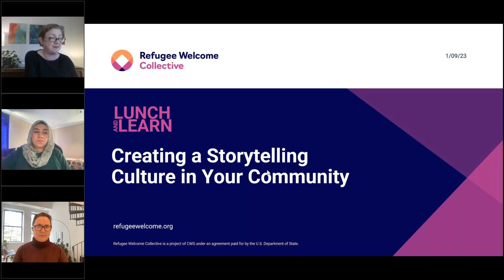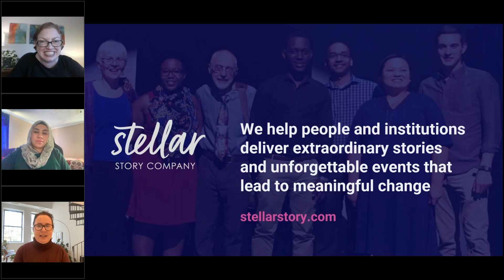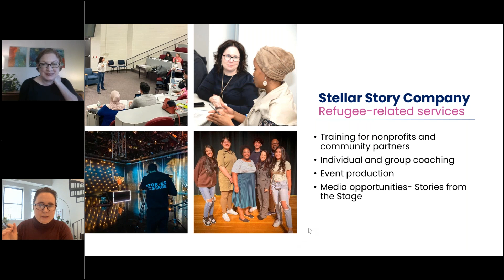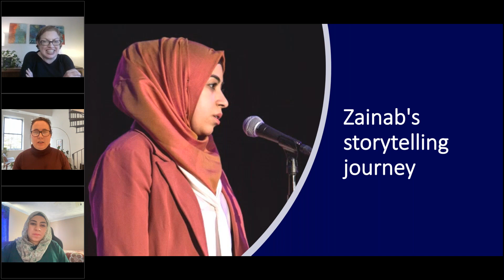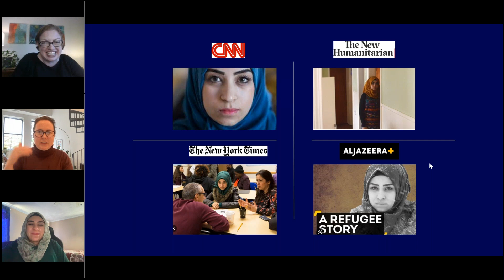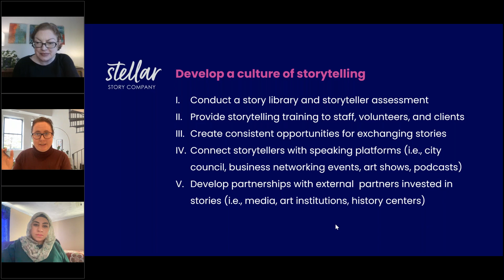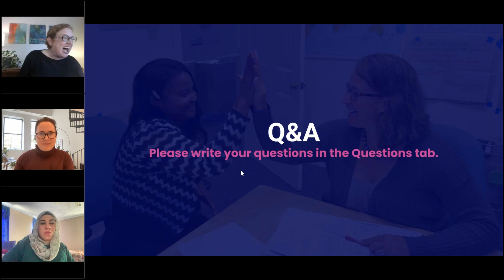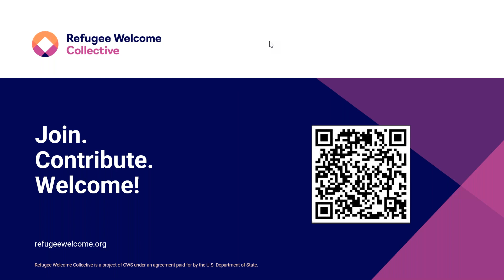Create a Storytelling Culture in Your Community